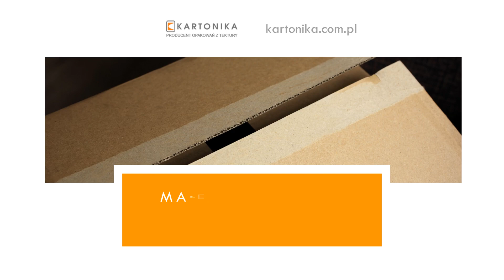Produkcja kartonów Budzyń Kartonika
Kartonika to firma, która wykonuje opakowania tekturowe i zajmuje się tym od 2014 roku. Znajdujemy się w Budzyniu, na terenie województwa wielkopolskiego.

Przyjmujemy małe, duże i średnie zamówienia. Możemy zaproponować produkty o grubości tektury od 2,5 do 14 mm. Oferujemy kartony, pudełka, pudła i opakowania paletowe. Wykonujemy także tacki, kratownice i przekładki. Gwarantujemy najwyższą jakość.